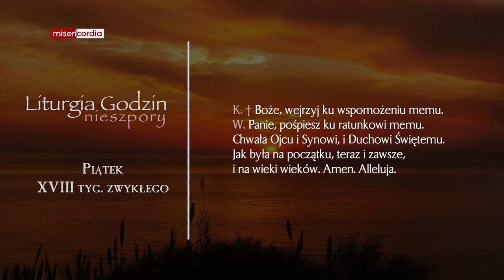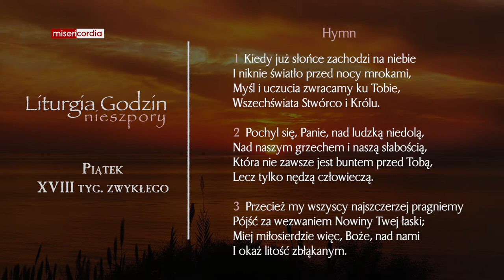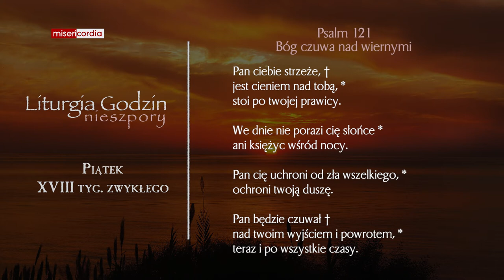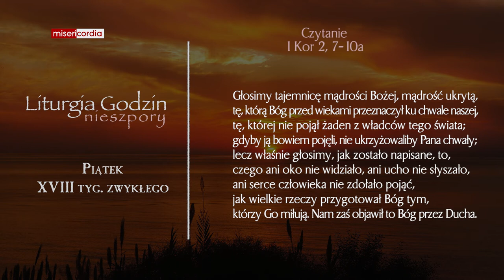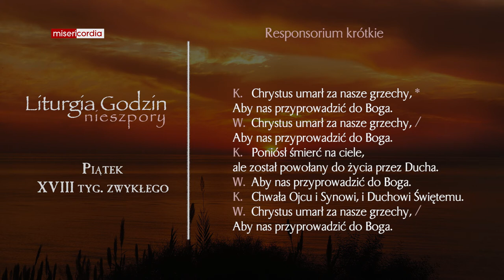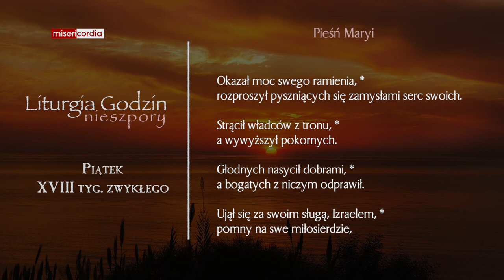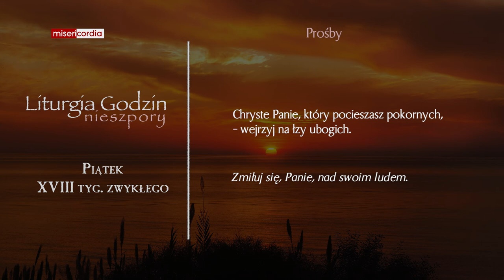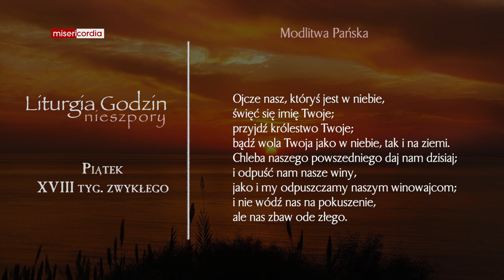Liturgia Godzin | Nieszpory | Piątek, XVIII tyg. zwykłego